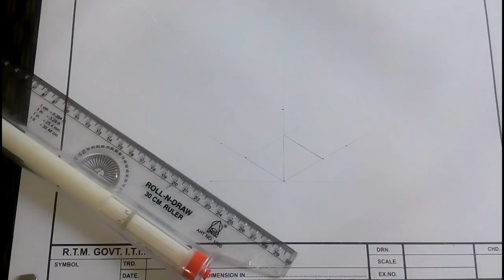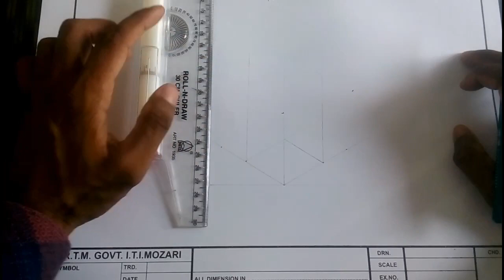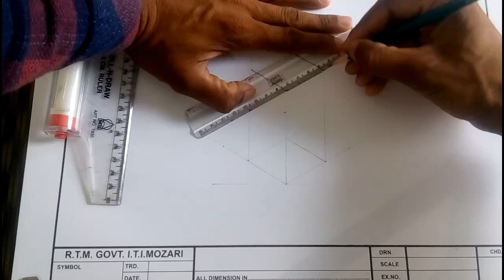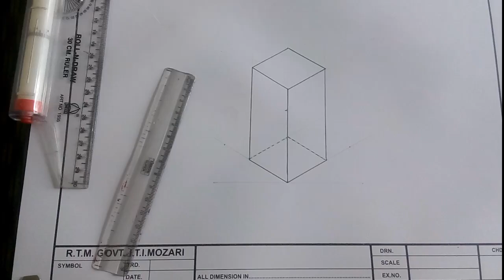Square prism, how to draw square prism, iti engineering drawing, prism drawing | free hand sketches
Square prism

iti engineerimg drawing